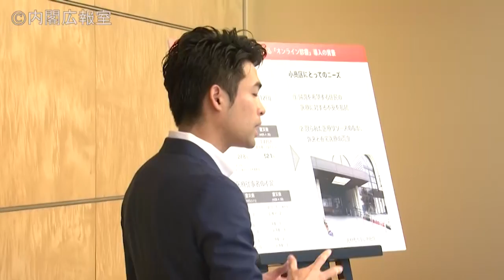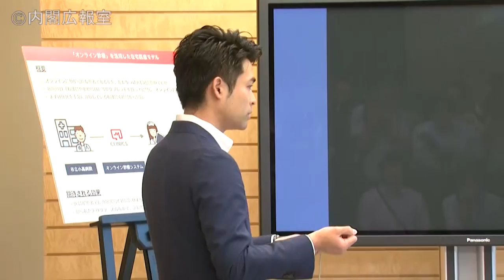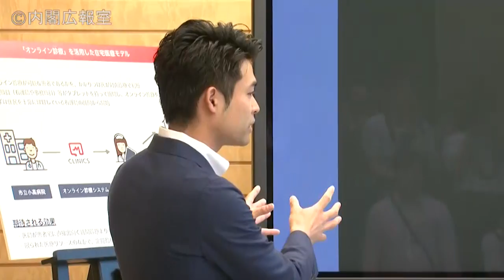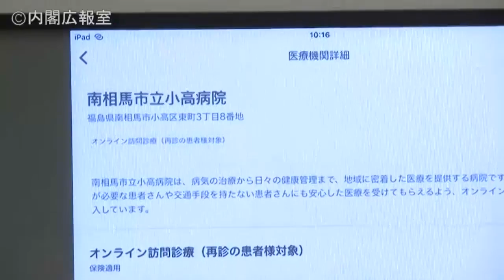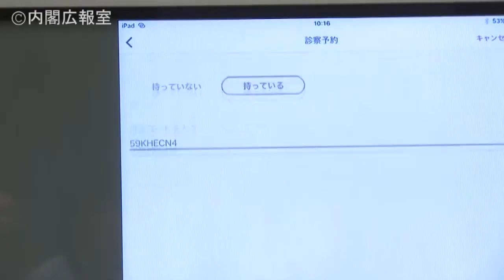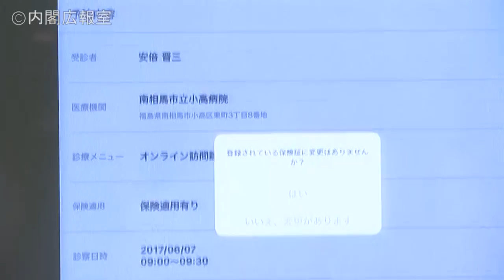福島県南相馬市におけるオンライン診療プロジェクト関係者等による表敬―平成29年5月10日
平成２９年５月１０日、安倍総理は、総理大臣官邸で福島県南相馬市におけるオンライン診療プロジェクト関係者等による表敬を受けました。